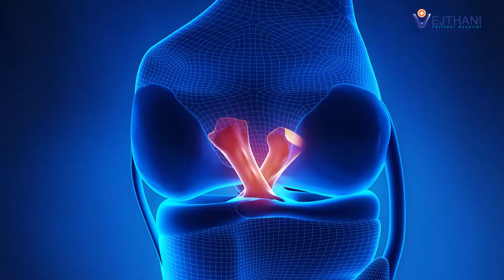علاج الرباط الصليبي الأمامي الممزق في غضون يوم واحد ACL Injury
📝..وفي وقتنا الحاضر في مستشفى ويشتاني ، يمكننا علاج حالة اصابات الركبة في الرباط الصليبي الأمامي باستخدام تقنية المنظار ، حيث يمكن للمريض ان يعود الى المنزل في غضون يوم واحد من إجراء العملية

Website Arabic Vejthani :
📝..لحجز المواعيد والحصول على موافقة دخول المملكة لغرض العلاج وتسهيلات السفر
يرجى التواصل مع قسم الخدمات العربية
عبر البريد الإلكتروني:
✅VEJTHANI HOSPITAL
✅Bangkok THAILAND
ملك العظام و المفاصل
✅ King of Bones - Total Orthopedic Solutions